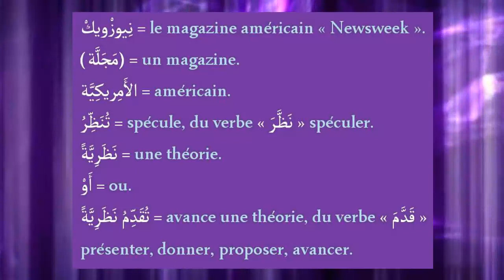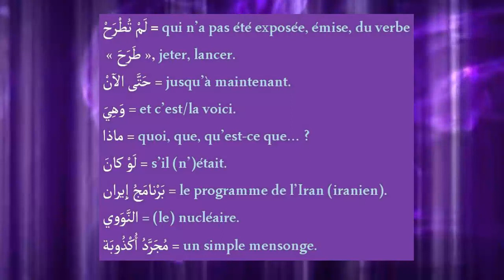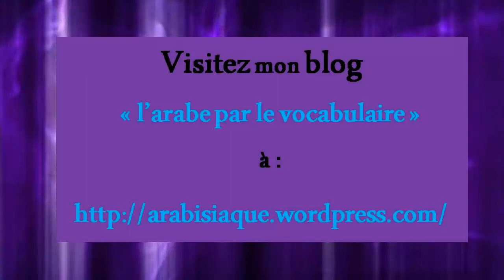L'arabe par le vocabulaire 1 : كانَ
Pour apprendre l'arabe par le vocabulaire :
Mon premier livre

Les mots les plus fréquents dans les médias arabes.
Le vocabulaire de la presse arabe au peigne fin, avec les racines de plusieurs mots, car la plupart des mots arabes sont dérivés de celles-ci.
Traduction systématique arabe-français.
Signes diacritiques.